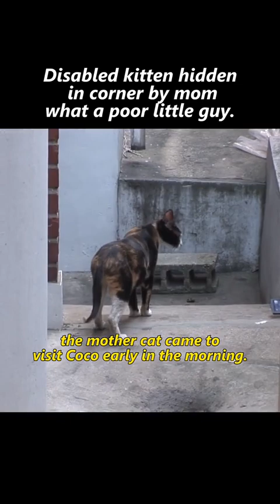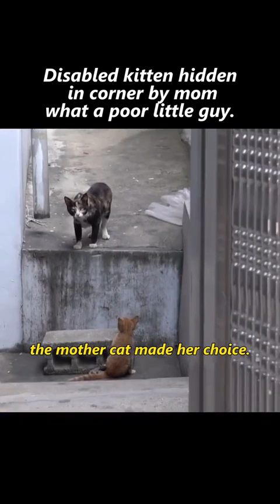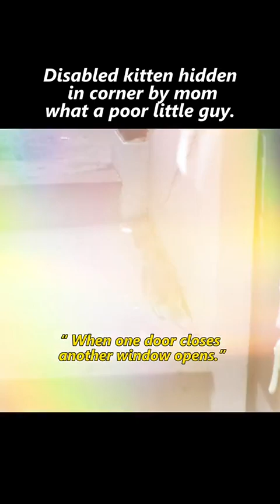The mother cat didn’t give up on her disabled child.